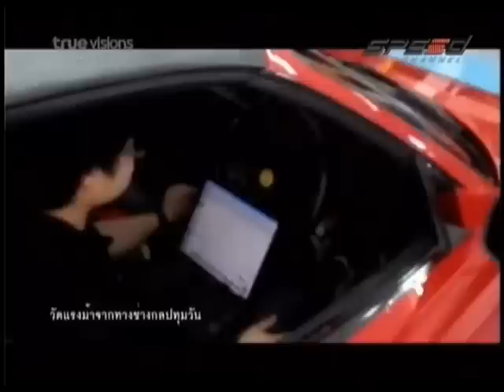Ferrari Tune-Up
ติดตามรายการเรชโชว์ RACE SHOW ทุกวันศุกร์เวลา 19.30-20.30 น.